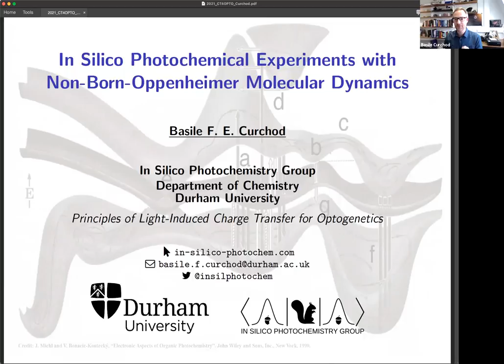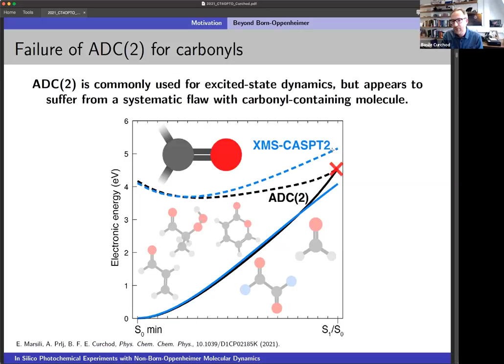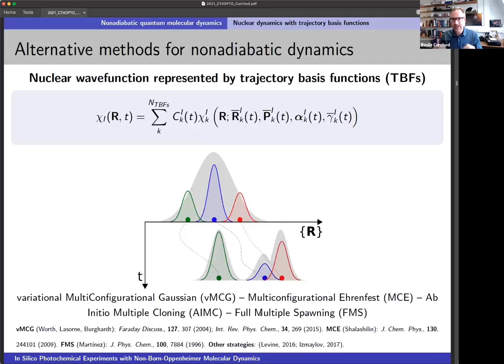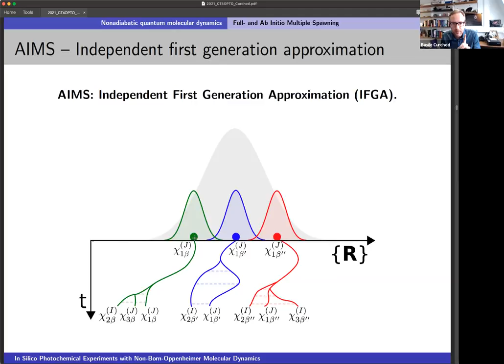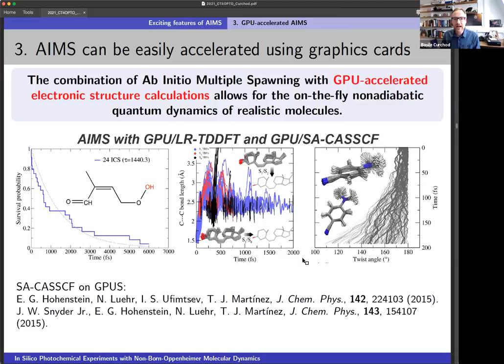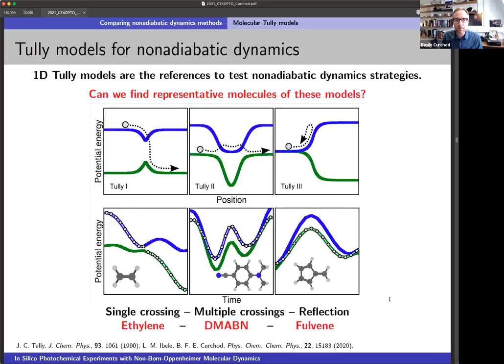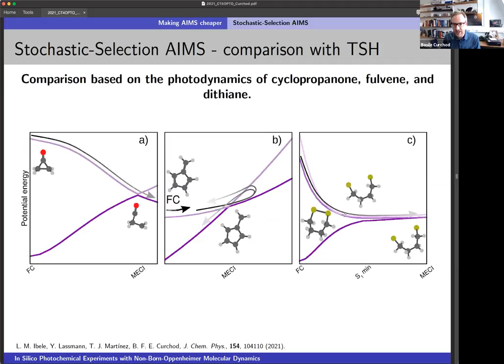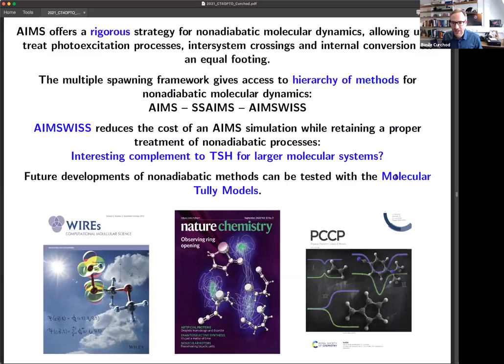Basile Curchod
“In silico photochemical experiments with non-Born-Oppenheimer molecular dynamics”